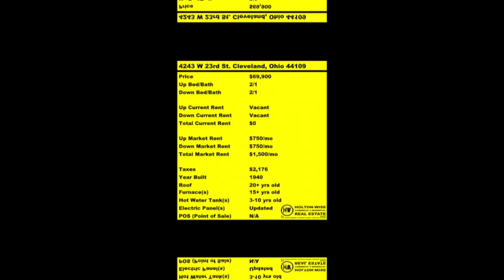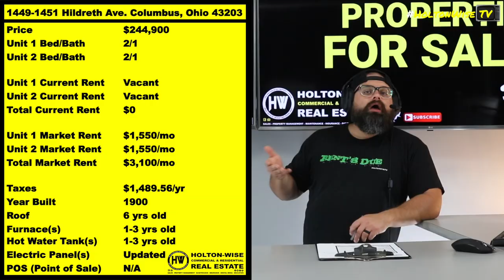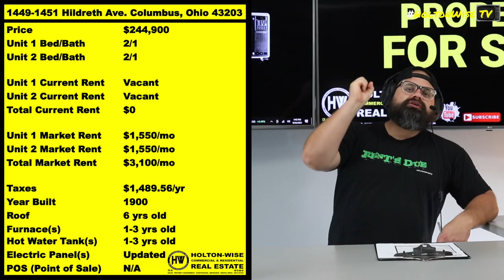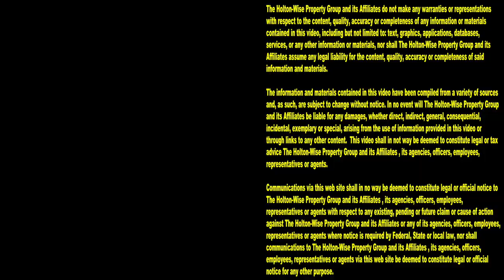Columbus is easily the best Growth Market in Ohio | Investment Properties For Sale - 1449 Hildreth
If you are looking for Ohio's best growth market, look no further than the Columbus real estate market. In Ohio, no major metro area can hold a candle to the long term population trends of the Columbus, Ohio area. During this episode of The Investment Properties For Sale Show, Ohio real estate investing expert James Wise is presenting viewers with the opportunity to buy a turnkey duplex in Columbus, Ohio.

Intel investing $20 billion to bring chip manufacturing to Ohio amid global shortage

Intel Announces Next US Site with Landmark Investment in Ohio

Intel to invest up to $100 billion in Ohio chip plants

Intel to Invest at Least $20 Billion in New Chip Factories in Ohio

📺 HELPFUL RESOURCES
Holton-Wise FAQ